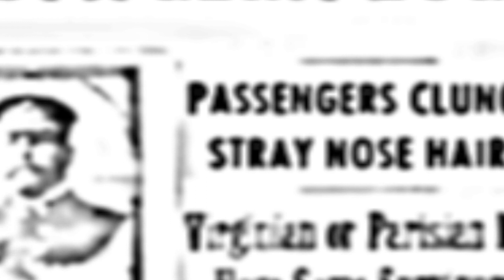Derek and Clive Live: "Worst Job He Ever Had" (Peter Cook & Dudley Moore) 3/13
Original animation to the classic comedy sketch. Track 3 of 13. This is the Winston Churchill's bogey one.

Not suitable for children or adults without a sense of humour. Peter Cook and Dudley Moore Present 'The Worst Job He Ever Had' from their 1976 live comedy album Derek and Clive (Live).

Track Titles:
Track 1: "Worst Job I Ever Had" (Lobsters up Jayne Mansfield's bum one)
Track 2: "This Bloke Came Up To Me" (Fucking cunt one)
Track 3: "Worst Job He Ever Had" (Winston Churchill's bogey one)
4/13 (Squatter and the Ant)